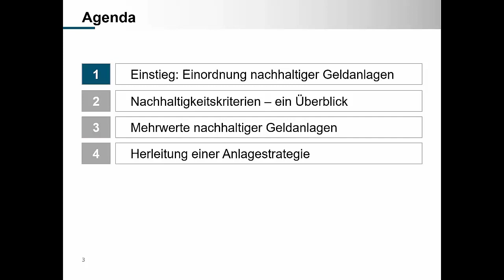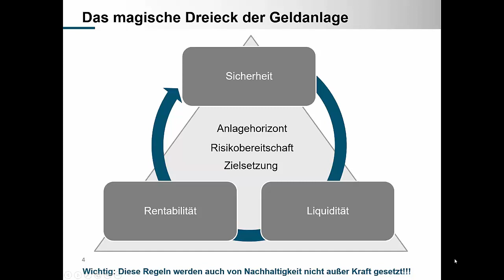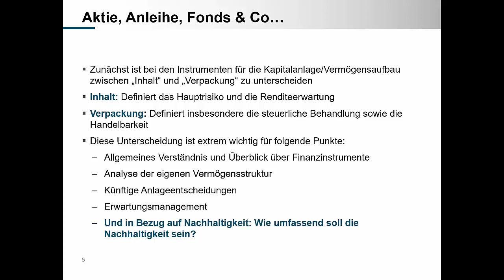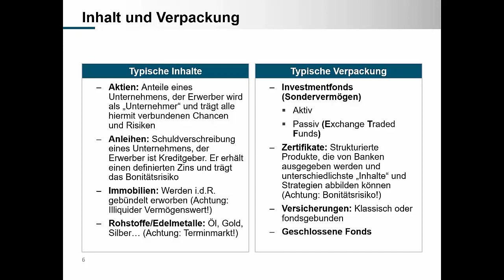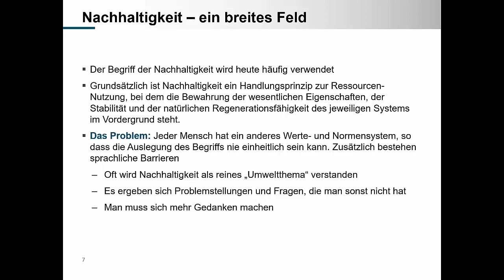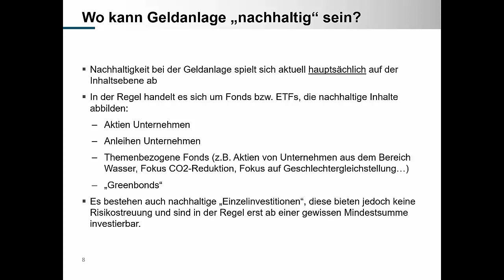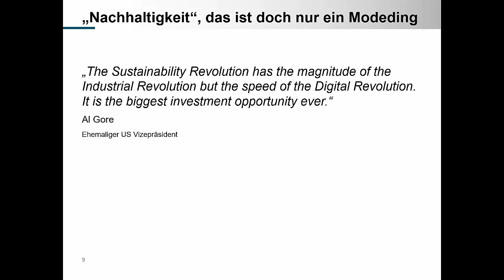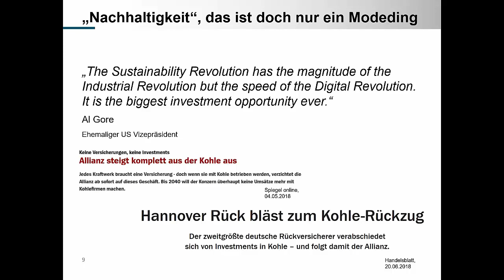Investieren mit Zukunftsblick - Ein Einstieg in nachhaltige Geldanlagen 1/4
Auch in der Geldanlage findet das Thema Nachhaltigkeit mehr und mehr Beachtung und zwar nicht nur in Form von themenbezogenen  Umweltfonds, sondern in einem breiten Spektrum nach fest definierten Kriterien. Dabei tragen einige der Kriterien, neben der Nachhaltigkeit, auch zu einer Verbesserung des Risikomanagements bei und das aus der Vergangenheit teilweise noch bestehende Vorurteil, Nachhaltigkeit koste Rendite, stimmt längst nicht mehr.

Ziel des Videos ist es, einen Einstieg in das Thema nachhaltige Geldanlage zu bieten.